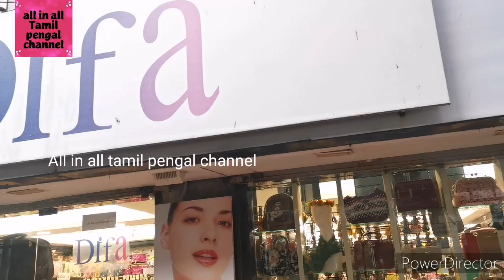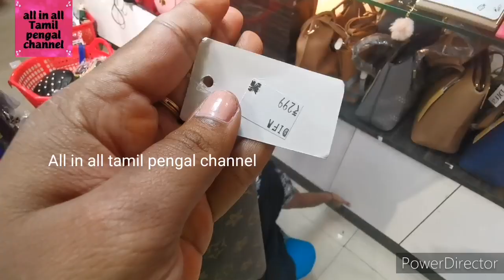Imported items in chennai|| difa shop tour t nagar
Hello friends,